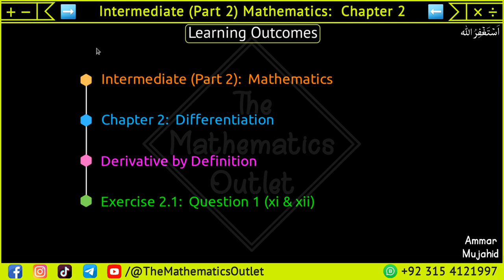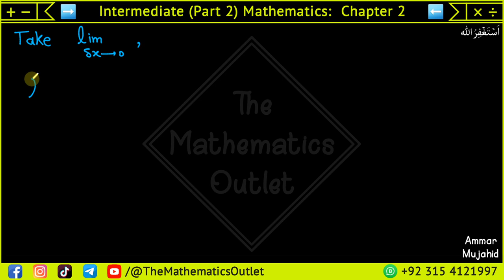Fsc part 2 math chapter 2 exercise 2.1 Question 1 xi & xii | Derivative by definition || Lec 8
In this lecture, we will discuss derivative of a function and solve question 1 part xi and xii of exercise 2.1 (F.Sc ICS part 2 math).

derivative by first principle
derivative by first principle method class 12
derivative by ab initio method
derivative by first principle method
derivative by parts
derivative by using first principle
derivative by 1st principle class 12
derivative by implicit differentiation
derivative by first principle method class 11
fsc part 2 math exercise 2.1
fsc part 2 math chapter 2 exercise 2.1 q 2
fsc part 2 math chapter 2 exercise 2.1 full
fsc math part 2 chapter 2 exercise 2.1 question 2
fsc part 1 math exercise 2.1 question 2
math fsc part 2 exercise 2.1
fsc math part 2 chapter 2 exercise 2.1 question 7
fsc part 2 math chapter 2 exercise 2.1 q 1
fsc part 2 math chapter 2 exercise 2.1 q 1 i
fsc part 1 math chapter 2 exercise 2.1
fsc part 2 math exercise 2.1 question 2
fsc math part 2 chapter 1 exercise 2.1
math fsc part 2 exercise 2.1 q1
FSC Math Part 2 Chapter 2 || Exercise 2.1 Differentiation || 12Th Class Math
FSC Math Part 2 Chapter 2 || Exercise 2.2 Differentiation || 12Th Class Math
FSC Math Part 2 Chapter 2 || Exercise 2.3 Differentiation || 12Th Class Math
Ch#2 Differentiation | What is Differentiation? Abinitio Method| Maths Fsc Part2
Ch#2 Differentiation | Ex 2.1 Q1 part (i), (ii) | Maths Fsc Part 2
Ch#2 Differentiation | Ex 2.1 Q1 part (iii), (iv), (v) | Maths Fsc Part 2
Ch#2 Differentiation | Ex 2.1 Q1 part (vi), (vii), (viii) | Maths Fsc Part 2
Ch#2 Differentiation | Ex 2.1 Q1 part (ix), (xi) | Maths Fsc Part 2
Ch#2 Differentiation | Ex 2.1 Q1 part (xii), (xiii), (xiv) | Maths Fsc Part 2
Ch#2 Differentiation | Ex 2.2 Q1 part (i), (ii), (iii) | Maths Fsc Part 2
Ch#2 Differentiation | Ex 2.2 Q1 part (iv), (v) | Maths Fsc Part 2
fsc part 2 math chapter 2 exercise 2.1
fsc part 2 math chapter 2 exercise 2.2
fsc part 2 math chapter 2 exercise 2.3

⏰ 𝙏𝙞𝙢𝙚𝙨𝙩𝙖𝙢𝙥𝙨 ⏰
0:00 Introduction
0:29 What is Derivative?
9:17 Steps to follow
10:14 Example 1
18:47 Example 2